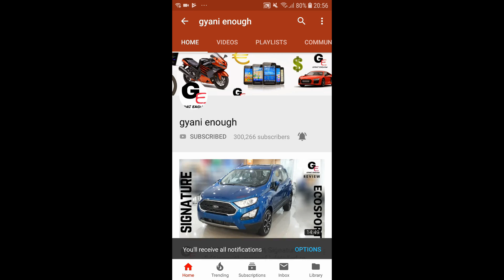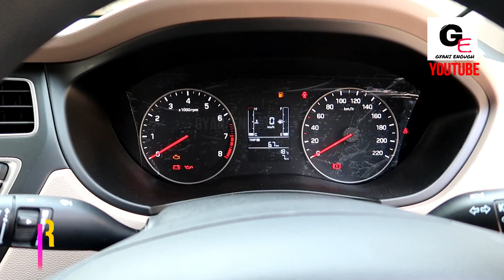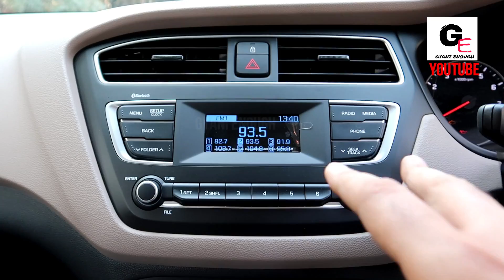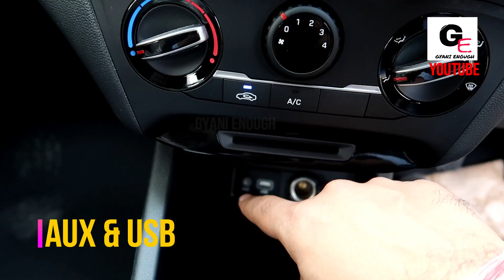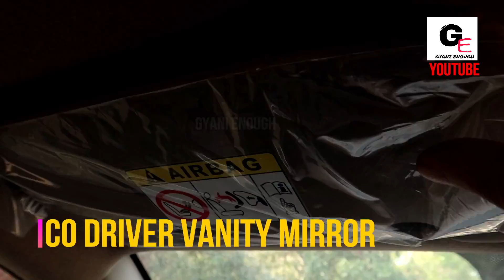2019 Hyundai Elite i20 Magna+🔥🔥 | detailed review | features | specs | price !!!!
hello friends watch this video to see and know about all new 2019 Hyundai Elite I20 Magna+ with actual look and details including interiors & exteriors !!!

2019 Hyundai Elite i20 Magna+ has been priced at 6.49L* ex showroom delhi

1) Canon Powershot G7 X Mark II
2) GoPro Hero7
3) SanDisk EXTREME PRO A2 128 GB MicroSDXC Class 10
4) SanDisk Extreme Pro 32 GB MicroSDHC UHS Class 3
5) BOYA by-MM1 Universal Cardiod Shotgun Microphone
6) AmazonBasics Lightweight Mini Tripod
7) PULUZ for GoPro Hero 7 Black housing
8) AmazonBasics GoPro Head Strap Mount (Black)
9) AmazonBasics Large Carrying Case for GoPro
10) AmazonBasics Tripod Mounts for GoPro
11) AmazonBasics 60-Inch Lightweight Tripod with Bag (2 Pack)
12) Taslar Front and Back Tempered Glass for GoPro Hero 5, 6, 7
13) GoPro AFTTM-001 Shorty Mini Extension Pole with Tripod
14) GoPro 3 Way Mount Tripod for Camera
15) SICHER Gorilla Mini Tripod for Phone/DSLR Camera